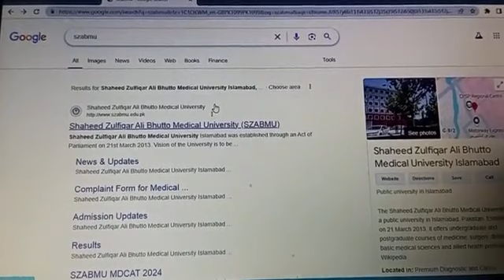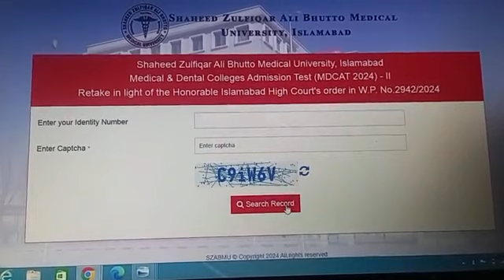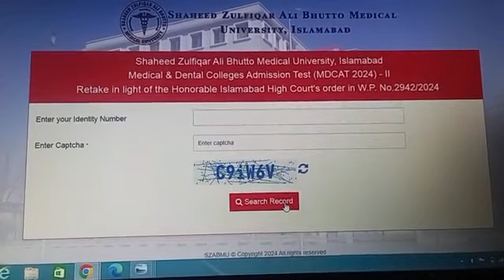SZABMU MDCAT APPLYING METHOD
Open SZABMU website
2. enter your ID card and capcha then press search record
3. your details will come up tick the retake box
4. don't submit before that click print and save pdf on your computer as evidence that ticket details will be saved
5. submit it you will get a message on top in green that you retake application submitted take it's clear picture
6. they have asked again for ID card and capcha
7. just to make sure enter your ID card and capcha again and click submit again
8. this time your full details will appear with message on top saying your application already submitted
9. take its picture again as evidence
10. you are done good luck